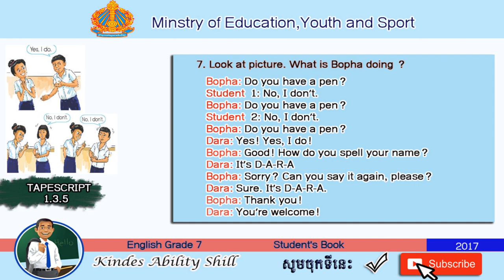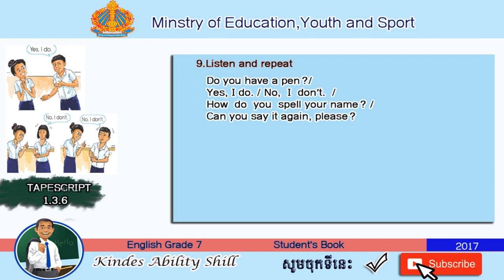TAPESCRIPT 1.3.5 - 3.5.6 English Grade 7 (Teacher Khmer)